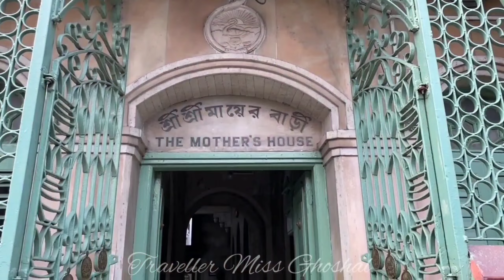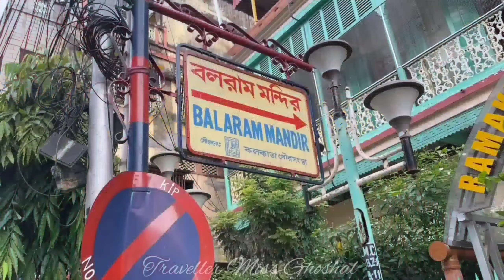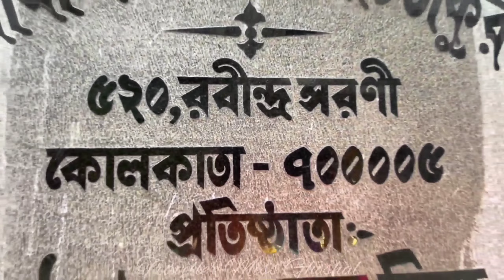Top 10 Tourist Spots In Kolkata || Traveller Miss Ghoshal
কলকাতার সেরা ১০ টি ভ্রমণ স্হান | Top 10 Tourists Spot In Kolkata | কলকাতার দর্শনীয় স্হান

10 BEST PLACES TO VISIT IN KOLKATA | KOLKATA TOUR 2024 | TOP 10 PLACES IN KOLKATA | CHEAPEST TOUR

কলকাতার কাছেই ১ দিনে ঘুরে আসার ১০ টি সেরা জায়গা | Top 10 Places Near Kolkata | One Day Tour | Weekend

কলকাতায় সেরা ১০ টি অচেনা জায়গা | Top 10 Unknown Places to Visit In Kolkata 2024

Kolkata Top 10  Tourist Places To Visit | West Bengal Kolkata Tour | Best Tourist Places In Kolkata

Kolkata All Tourist Places | Kolkata Tourist Places | Kolkata Best Places to Visit

My Equipment:-

Kolkata Tourism
Kolkata Tour
top 10 places to visit in Kolkata
best places to visit in Kolkata
Kolkata city
Kolkata city tour
places to see in Kolkata
Kolkata Budget Tour
new places to visit in Kolkata
Famous places in Kolkata
top Tourist places in Kolkata
unique places to visit in Kolkata
Tourist places near kolkata
nearby places to visit Kolkata
Kolkata Tourist Spot
Kolkata attractions
calcutta Tourist places
Tourist spot near kolkata
top 10 travel places by Kolkata
places to visit near kolkata for 1 day
Youtube videos
Youtube Viral Videos
কলকাতার কাছে একদিনের ভ্রমণ
Place to visit in Kolkata
Traveller Miss Ghoshal
Ishani Ghoshal
Ishani Ghosal
Journey Vlogs
Wish Bucket
Weekend Tour From Kolkata In Winter
One day tour kolkata
1 day tour near kolkata
Tour near kolkata